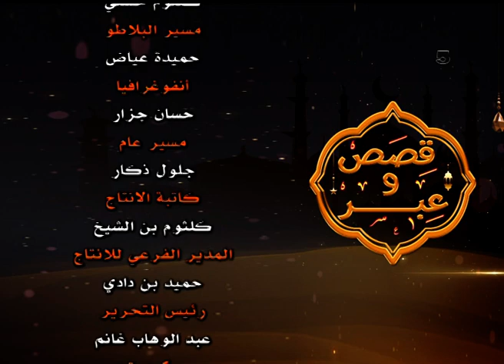قصص و عبر